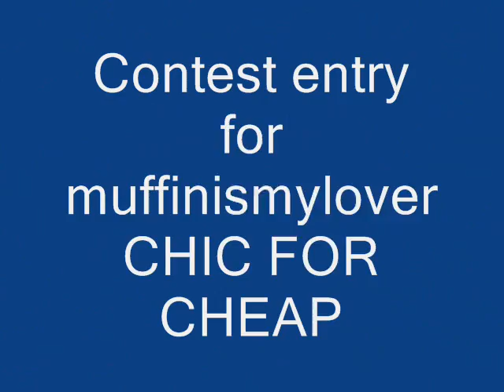CONTESTAPRIL.wmv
CHIC FOR CHEAP CONTEST
JEWERLY ALL FROM 2 DOLLAR JEWERLY
SKIRT FROM EBAY FOR 7.00
THE REST FROM THE 599 FASHION STORE
SHOES BY PAYLESS FOR 10.00